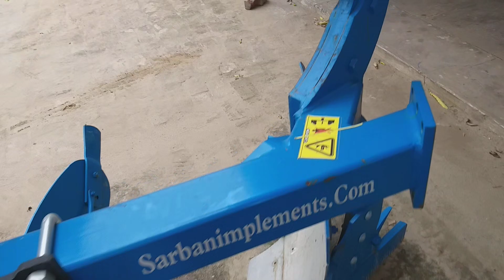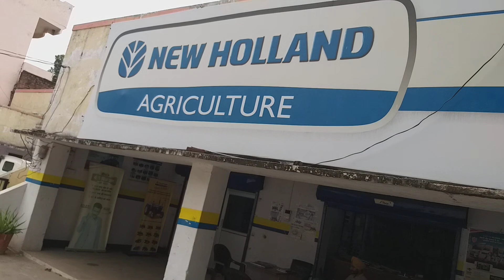रामराज में मिलते हैं कृषि ROTAVATOR यंत्र आप संपर्क करें.